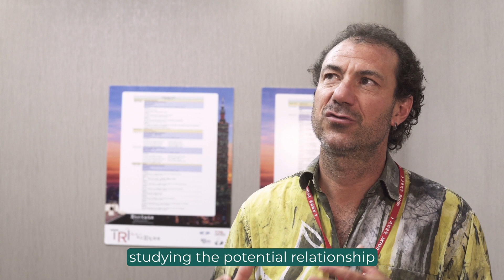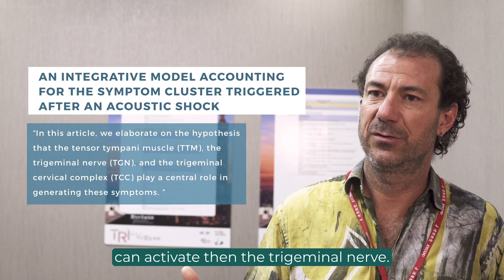Arnaud Noreña on Sound Solutions for Tinnitus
Are you a tinnitus patient?

From animal research to understanding the mechanisms behind tinnitus to new acoustic treatments based on residual inhibition, Arnaud discusses his various exciting research projects. He also explains how the tensor tympani muscle and trigeminal nerve can play a role in symptoms such as ear pain, ear fullness, vertigo or neck pain, and how he and his students hope to find a clinical approach to cure tinnitus caused by this mechanism.